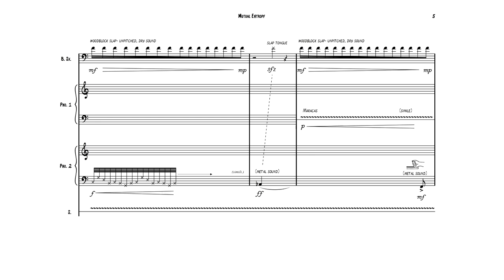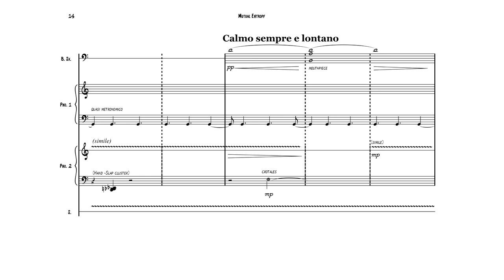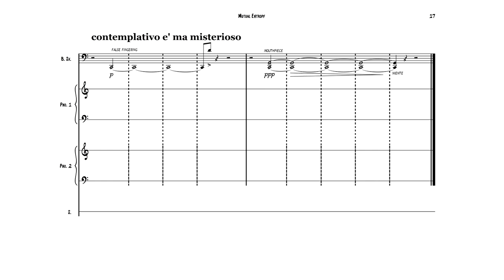"Mutual Entropy" for baritone saxophone, 2 prepared pianos and laptop [w/ score] - Shai Cohen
"Mutual Entropy" for baritone saxophone, 2 prepared pianos and laptop. composed by: Shai Cohen Performed by Yanir Ritter and BIU Music Technology students January 2015.